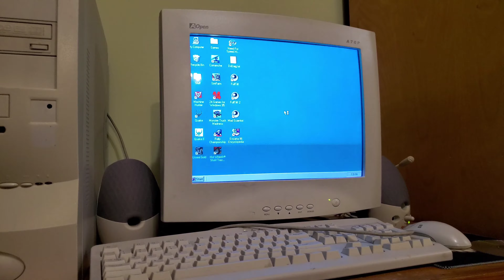Windows 95 with sound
Aah that sweet start up sound. voodoo3 3000 video card, soundblaster sound card. Pentium 2 with 256mb of ram